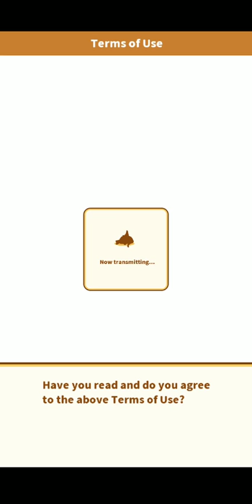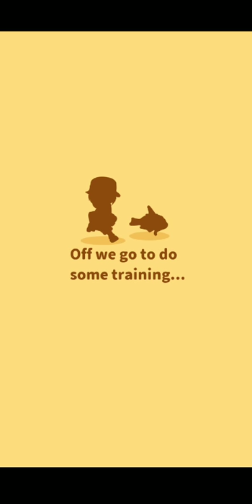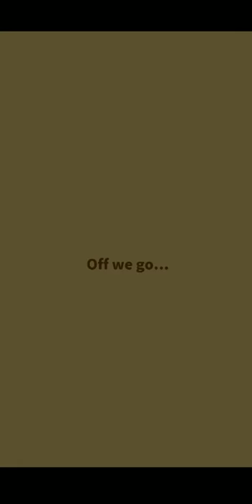Let's play 1 magikarp jump